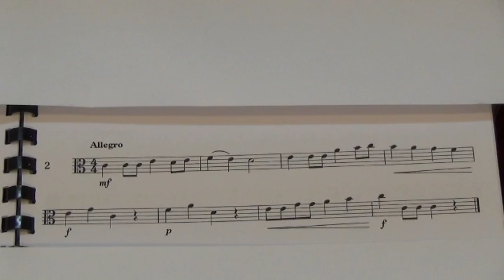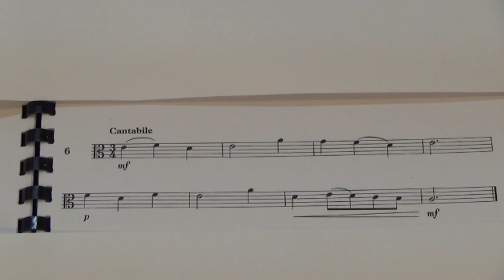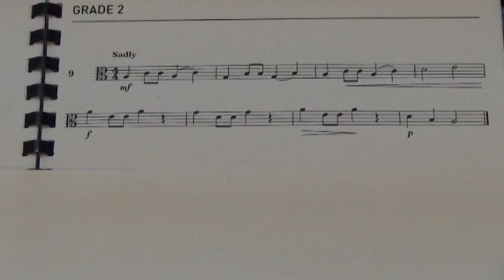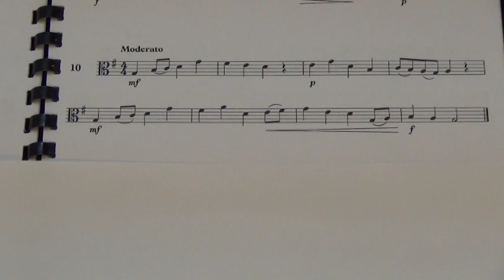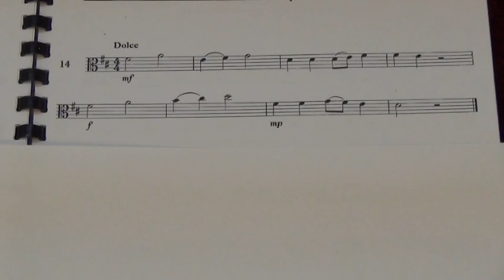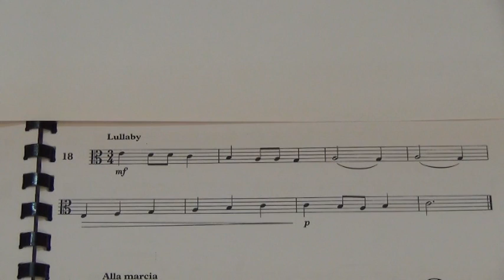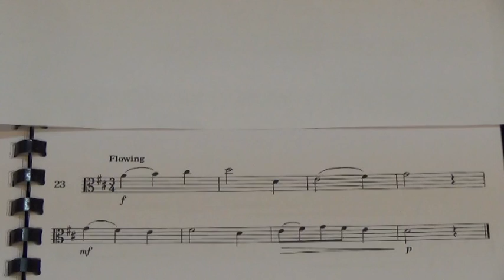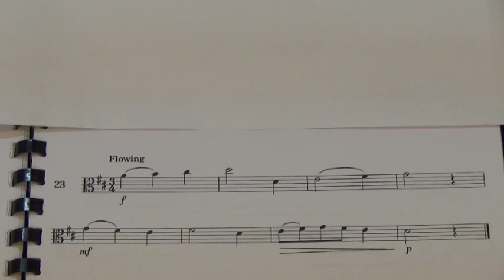Viola Sight Reading Gd 2